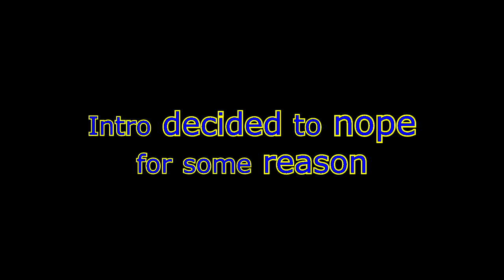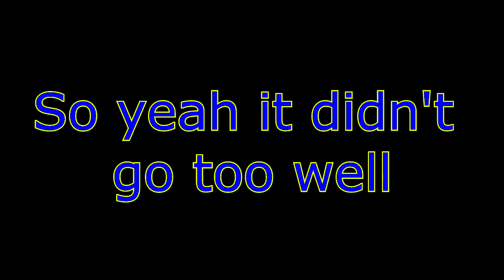GET REKT! | One in the Quiver with Don Effect | Minecraft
Hey you! Yeah, you! Read this description!

Me and Don REKING people in One in the Quiver!

Credits:
R.I.P. Don Effect: Timbland - Too Late
Outro: Time Rifters Soundtrack